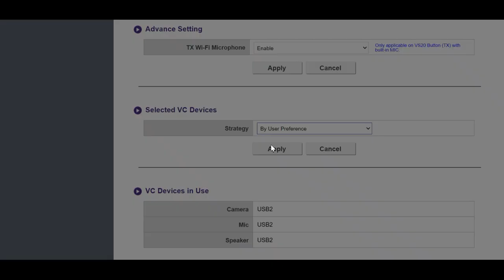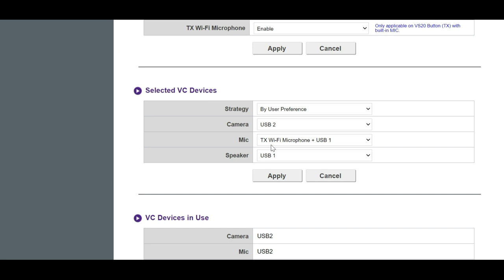[BenQ FAQ] Projector_ How to do Peripheral Setting for BenQ InstaShow VS20